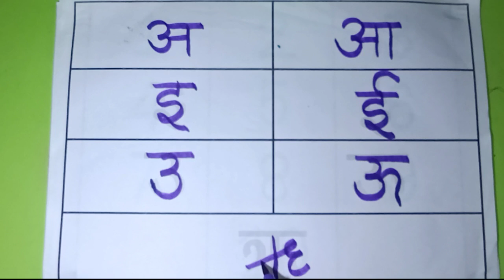अ से अनार,आ से आम,हिंदी वर्णमाला,अआइईउऊ,क से कबूतर, a se anar, aa se aam, हिंदीस्वरब्यंजन